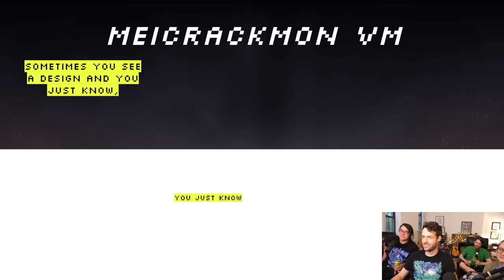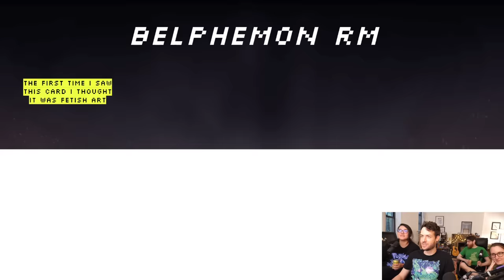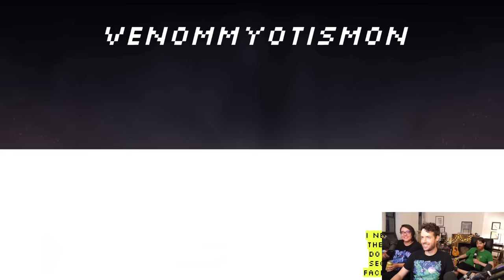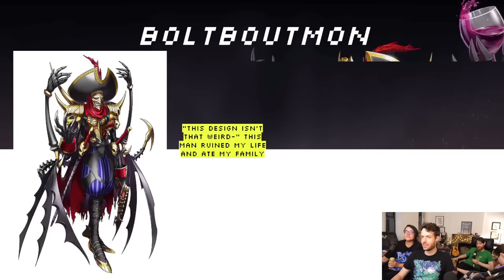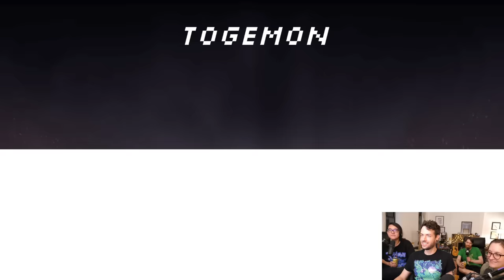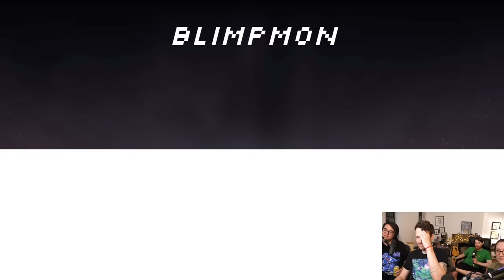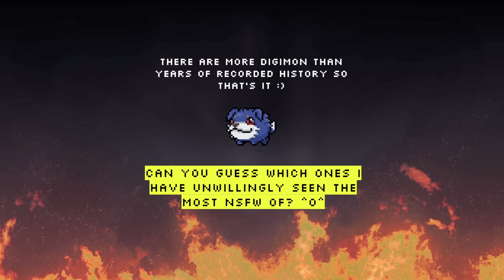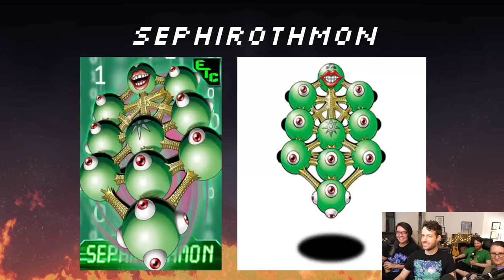Drawfee Does Digimon Smash or Pass